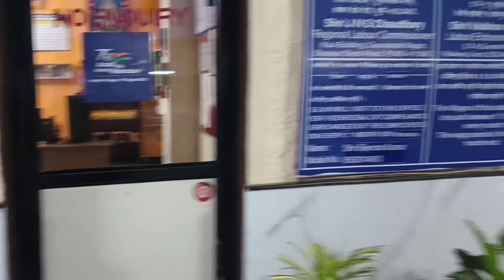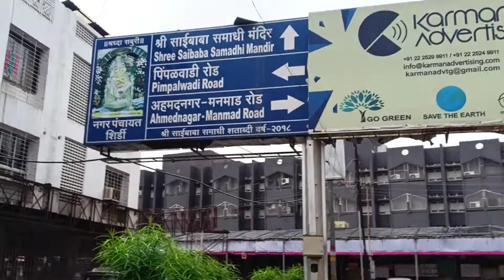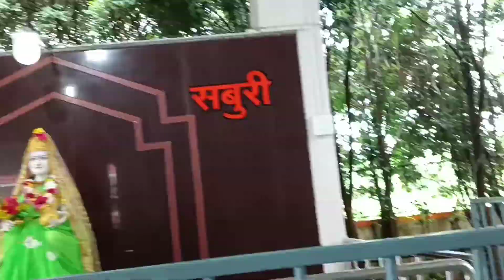November 8, 2022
sai shirdi vlog || travel vlog ||